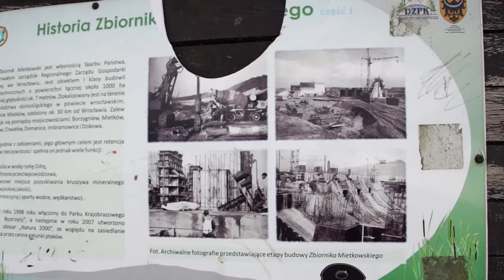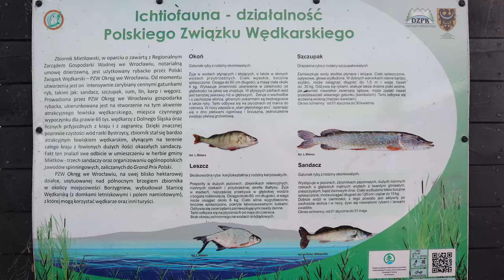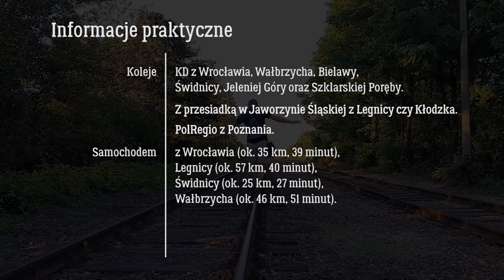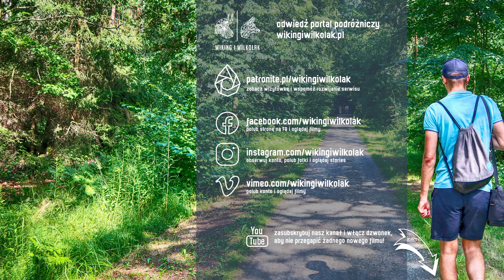Zalew Mietkowski. Największe jezioro województwa dolnośląskiego. Jak dojechać, co zobaczyć Ep.018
Zaledwie 35 km od Wrocławia znajduje się jedyny w województwie dolnośląskim sztuczny zbiornik. Jest to miejsce z przystanią dla łodzi oraz dobrze zaopatrzoną plażą do letniej rekreacji.